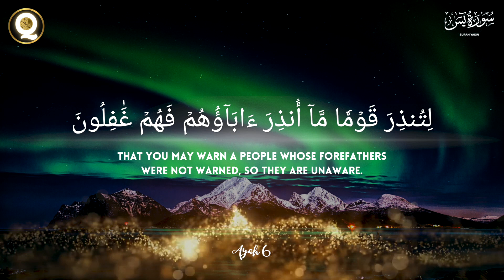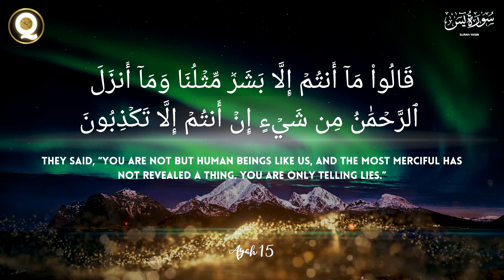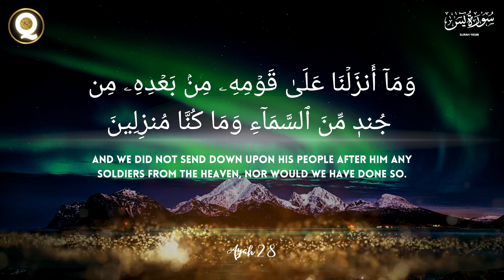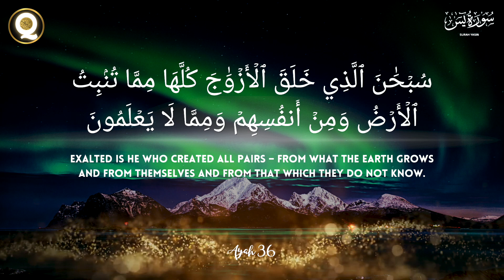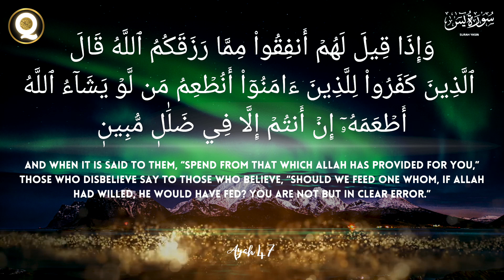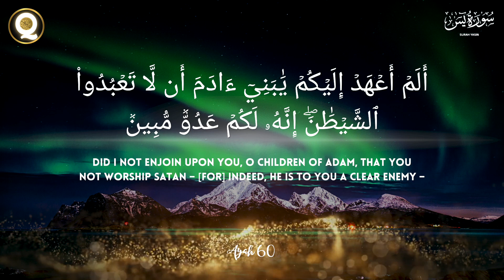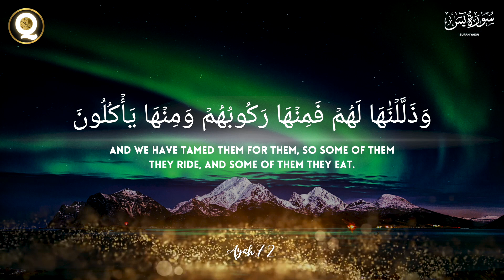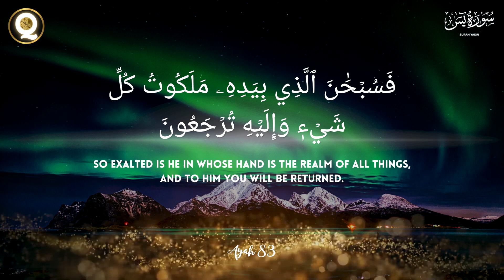036 Surah Yasin (Yaseen) سورة يس | Most beautiful Quran recitation | سورة ياسين أجمل تلاوة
yasin
yasin sharif full
yasin surah
Surah Yasin
Surah YaSeen
Quran Recitation
Quran Tilawat
Peaceful Recitation
Spiritual Recitation
Islamic Video
Islamic Content
Islam
Muslim
Holy Quran
Quran Kareem
Blessed Recitation
Quran Audio
Islamic Prayer
تلاوة رائعة
تلاوة
تلاوة القرآن
تلاوة قرآنية
القرآن الكريم
سورة يس
سورة يس كاملة
يس
فيديو إسلامي
محتوى إسلامي
الصلاة الإسلامية
القرآن صوت
تلاوة روحانية
تلاوة هادئة
تلاوة مباركة

36301 - ختمة كاليفورنيا يس حفص عن عاصم سنة 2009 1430 مسرع

036 Surah Yasin (Yaseen) | Most beautiful quran recitation | سورة ياسين أجمل تلاوة

► Surah Yaseen
► Ayah: 1-83
► 36th chapter of the Qur'an
🎙 Quran Power

► Elements used in this video are licensed from Adobe, Artgrid & Storyblocks, Shutterstock  and have been edited by us.

surah yasin
surat yas-in
surah yaseen
surat yaseen
surah yas-in
surat yas in
surah yas in
sura jasin

سورة يس
سورة ياسين أجمل تلاوة